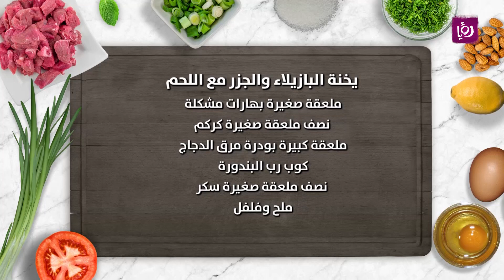يخنة البازيلاء والجزر مع اللحم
المقادير:
كيلو لحم مقطع
٢ كيس بازيلاء وجزر امبورج
بصلة مفرومة
ملعقة صغيرة هال
ملعقة صغيرة بهارات مشكلة
نصف ملعقة صغيرة كركم
ملعقة كبيرة بودرة مرق الدجاج
كوب رب البندورة
نصف ملعقة صغيرة سكر
ملح وفلفل

مطبخ رؤيا